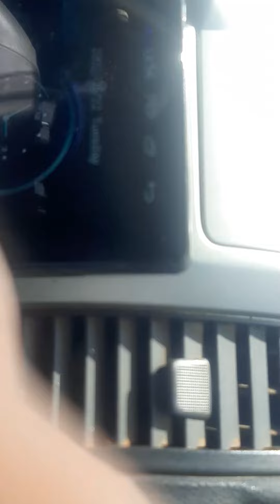A homeless man feeds rats with his little food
I was touched by the sight of a homeless man feeding wild rats.. I had to share my sbacksbwith him